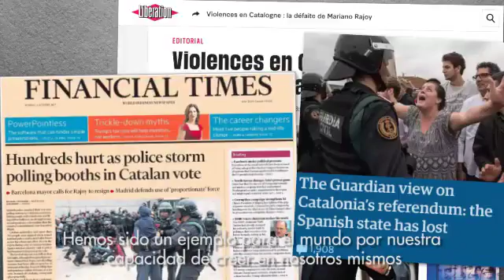Catalonia. 3.10.2017 Rajoy President comments on referendum day